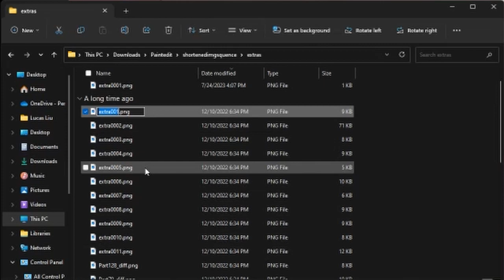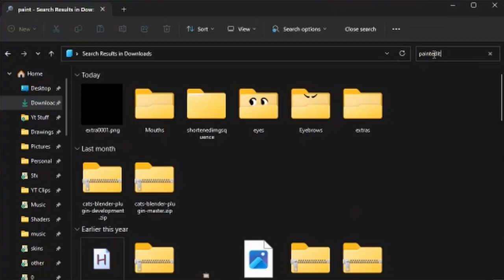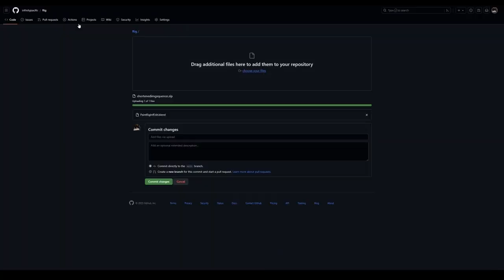Making a Rig Edit (Timelapse)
The RIG is Paint Rig INF Edit 1.5